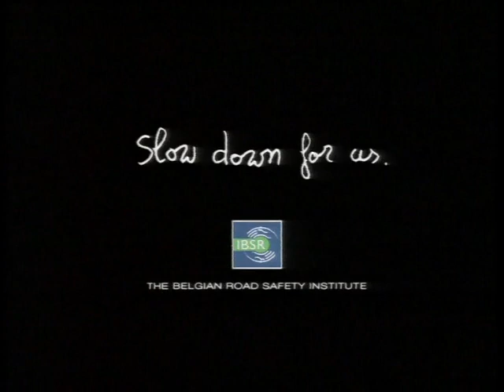Blown Out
Unsettling 2004 PIF from the Belgian Road Safety Institute. Uh, don't kill kids on the road, okay?